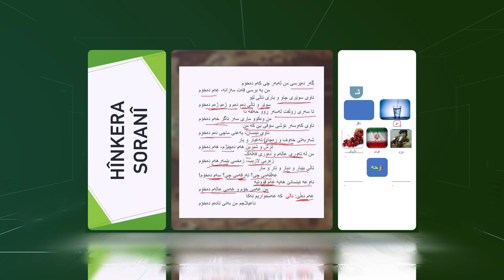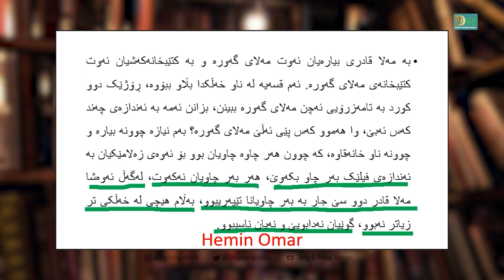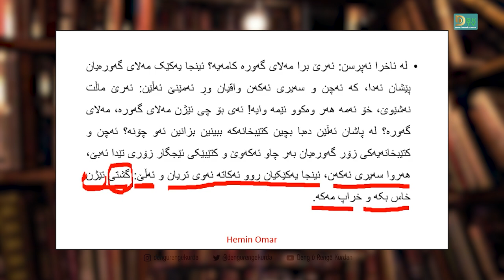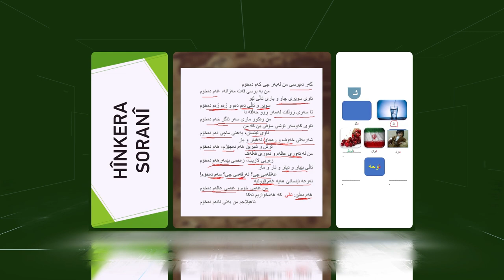Hînkera Soranî-10 | Çîrokek Kurt